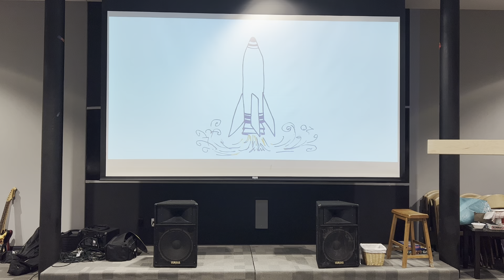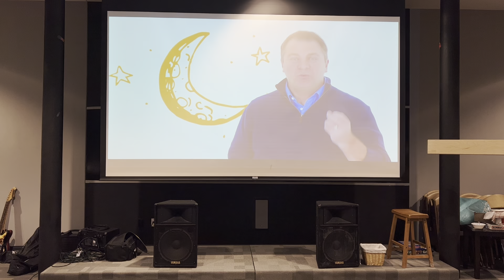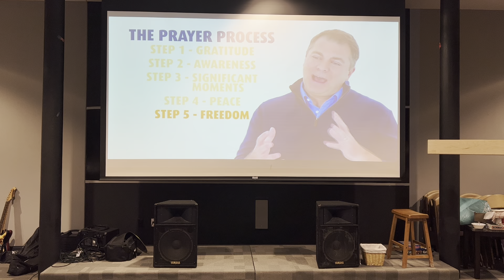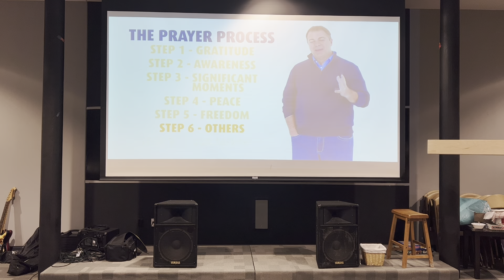ROC- Grade 9&10 Teaching: The Prayer Process (3.14.22)